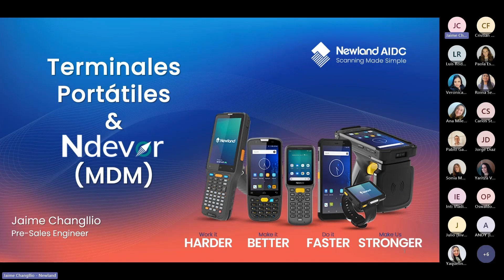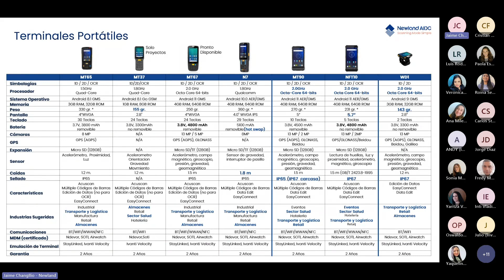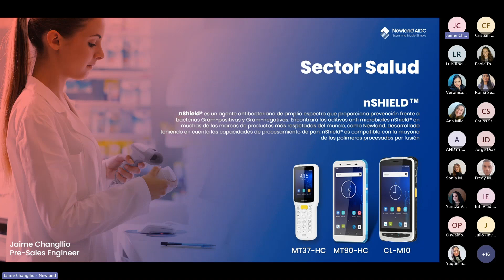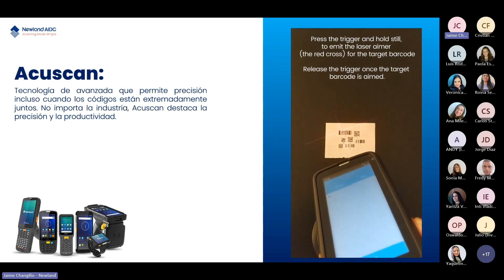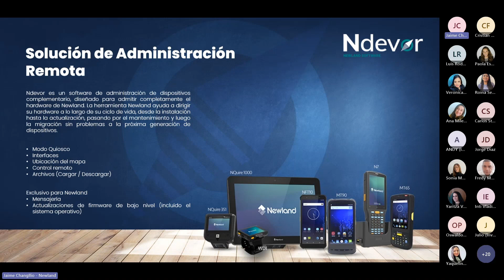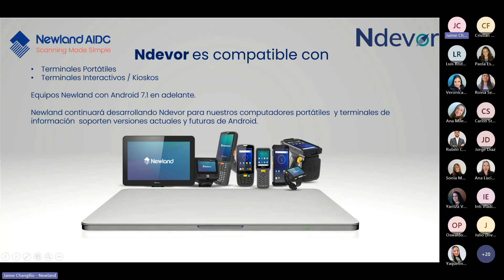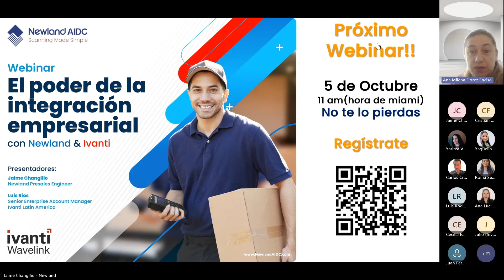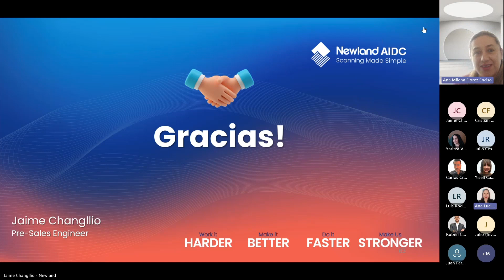Webinar | Terminales portátiles y Ndevor (MDM)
Revive nuestro webinar del pasado 21 de septiembre, donde pudimos mostrarle a nuestros clientes las soluciones de terminales portátiles y Ndevor (MDM), el software gratuito de administración remota de dispositivos Newland que distribuimos a nivel regional.